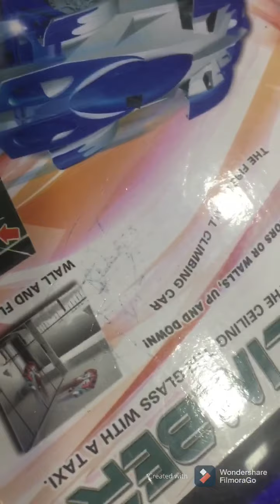unboxing wall climber rc car and testing